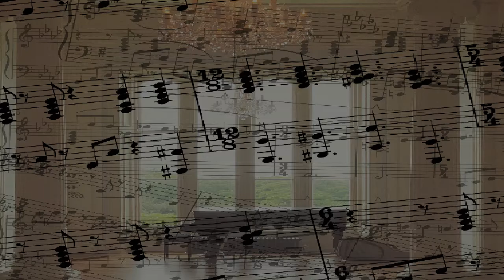[BOFXVIIPMS] Lv49 Diachronic Reflection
Title: Diachronic Reflection
Artist: Lollipop / obj.[Dossy]
Notes: 1657 / TOTAL: 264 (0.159%/note)